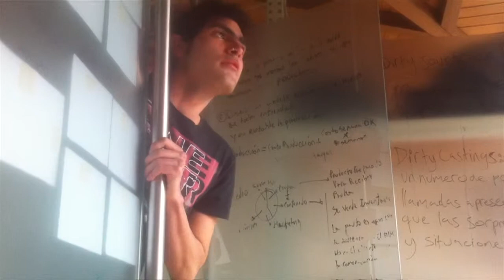Cap #36 _ Banana!_Render Time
Aquí va un buen TIP de una de las frutas preferidas de Juan Jo,
en el capítulo más corto en la historia de Render Time.
Yeah! Is Render Time!
- Disculpas por los problemos técnicos del audio -